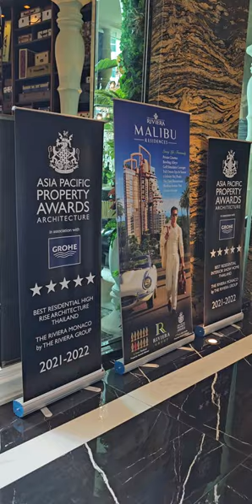Таиланд Где живёт мой Брат? Королевский дом / Thailand Where does my Brother live? The Royal House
Такой КОРОЛЕВСКИЙ шикарный дом!
Здесь живёт мой старший брат Руслан.
Such a huge and gorgeous house!
My older brother Ruslan lives here.